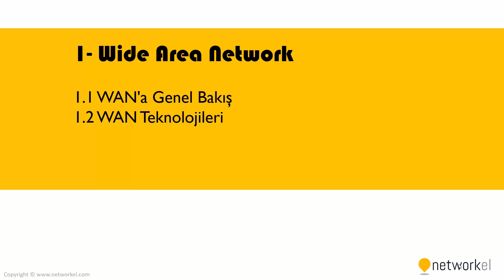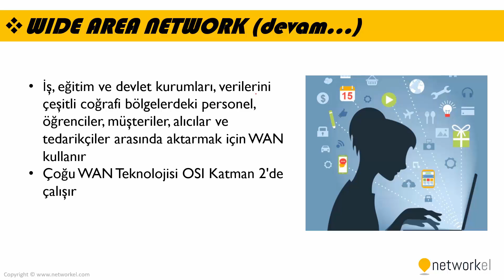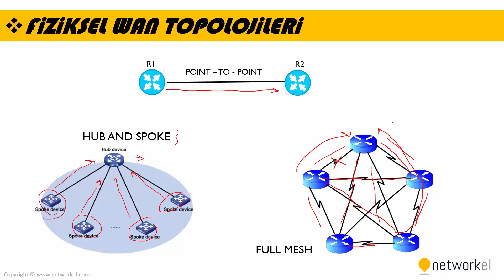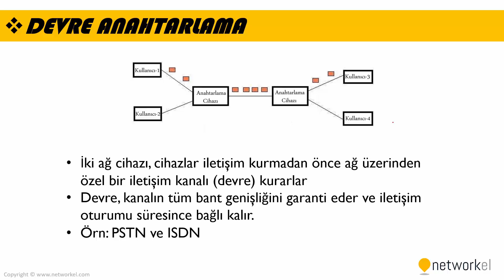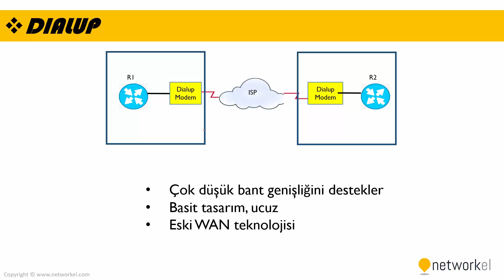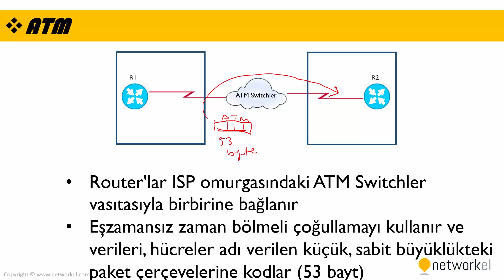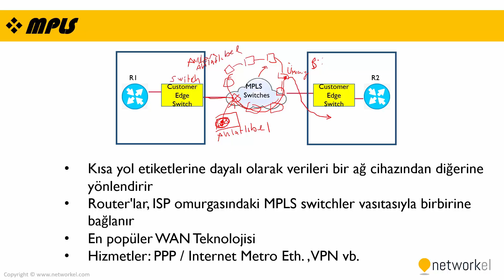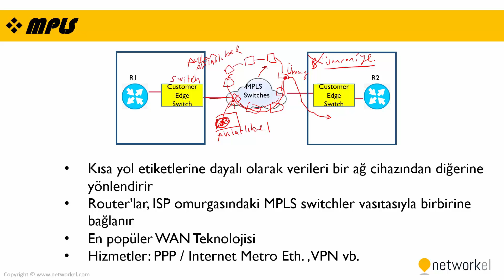CCNA 200-125 Eğitimi | Wide Area Network (Geniş Alan Ağları)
Bu videoda MPLS, F/R , ATM, Metro Ethernet vb. wide area network (geniş alan ağları) tekenolojilerini öğreneceksiniz